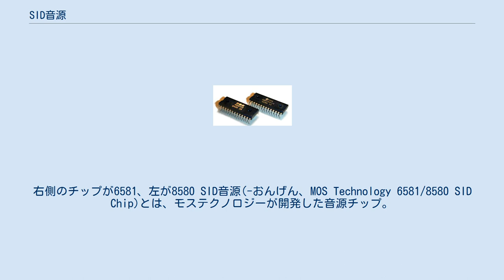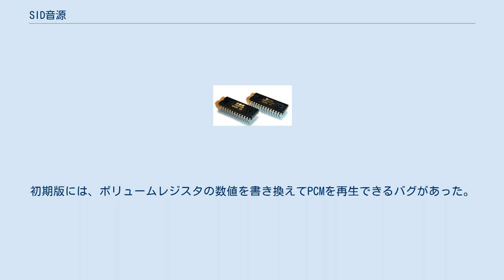SID音源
右側のチップが6581、左が8580 SID音源(-おんげん、MOS Technology 6581/8580 SID Chip)とは、モステクノロジーが開発した音源チップ。
コモドール社のパソコンであるコモドール64、コモドール128、マックスマシーンなどに搭載された。
SIDとはSound Interface Deviceの略。
 矩形波、三角波、鋸波、ノイズのいずれかを同時に3音まで出せる。
リング変調、オシレータ・シンクが可能。
生成した波形はCPU内の信号として使うこともできる。
（たとえば、ノイズは擬似乱数生成に使える。） PSG音源の一種である。
史上最も売れた8ビットパソコンであるコモドール64の音源チップとして、グラフィックチップのVIC-IIと共に中核をなし、デモシーンでも活用された。
後にチップチューンでも多用されることになる。
 初期に出荷された6581と、後期に出荷されCommodore 64CやCommodore 128DCRなどに搭載された改良版の8580がある。
初期版には、ボリュームレジスタの数値を書き換えてPCMを再生できるバグがあった。